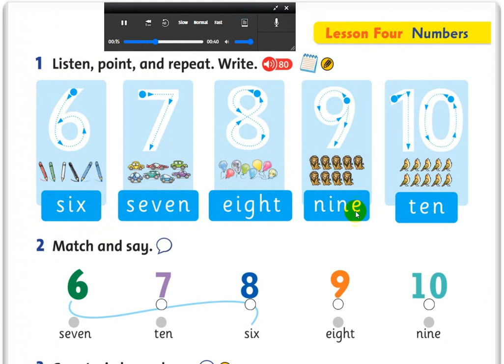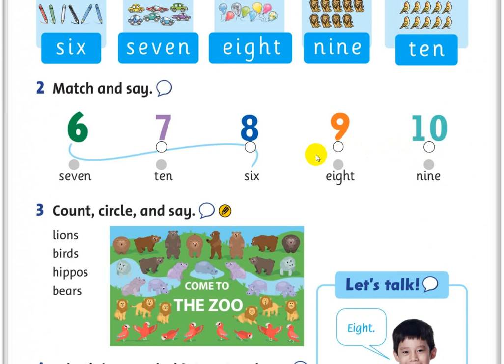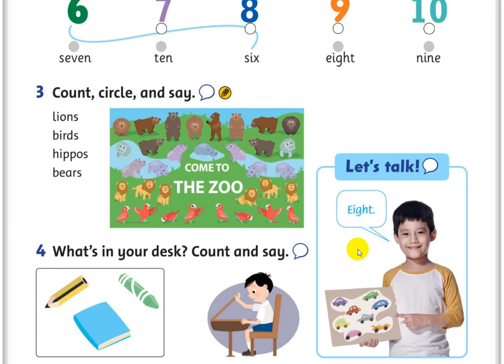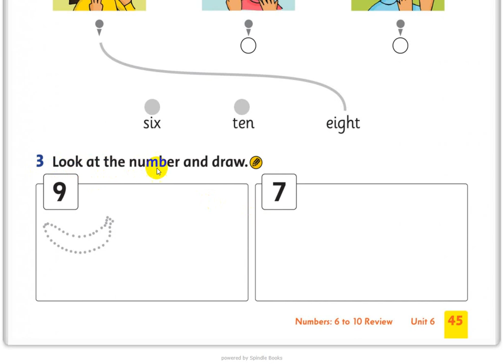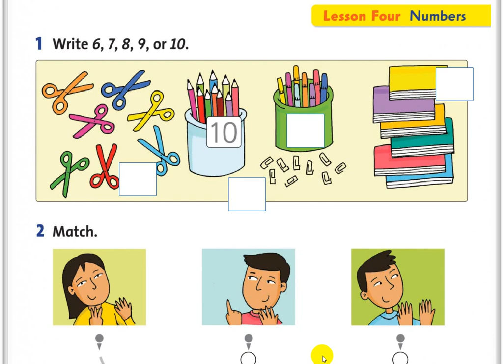F&F1 Unit 6 L4